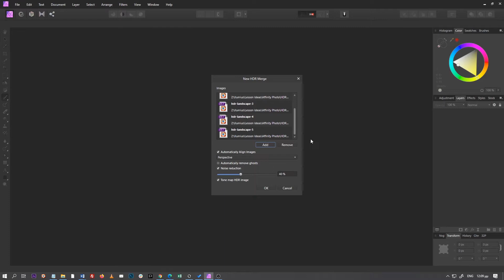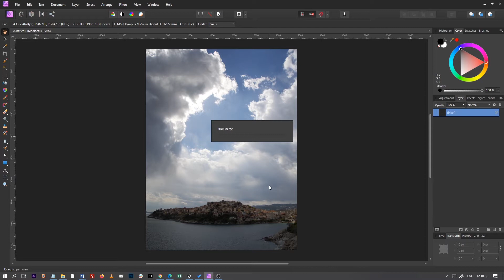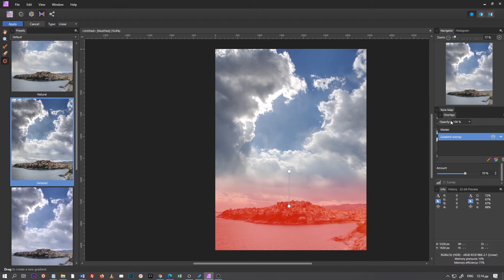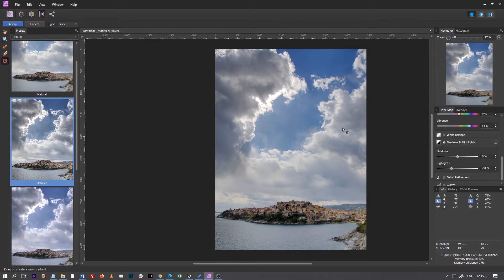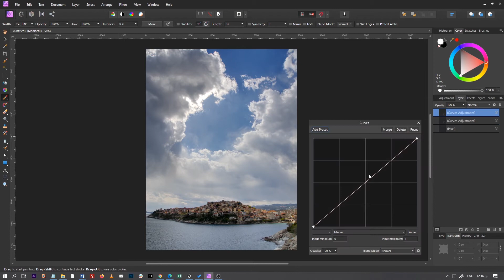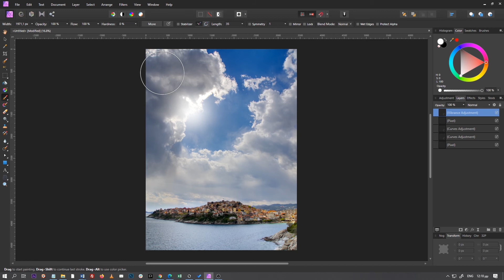FREE AFFINITY PHOTO TUTORIAL: CREATE AMAZING HDR IMAGES IN SECONDS